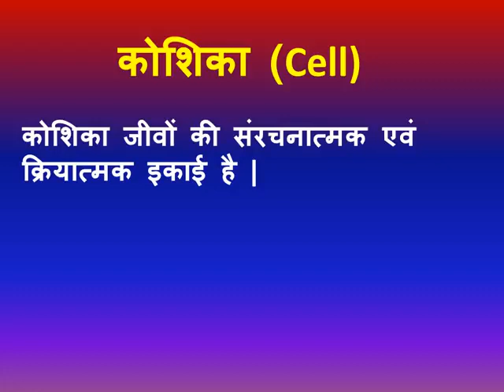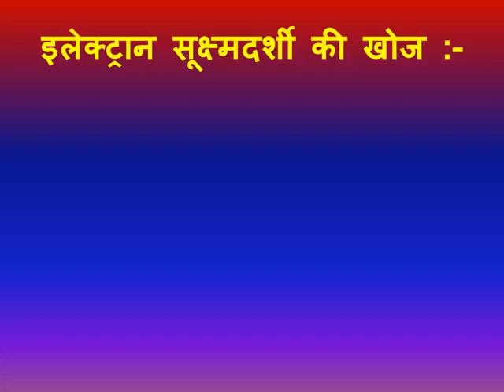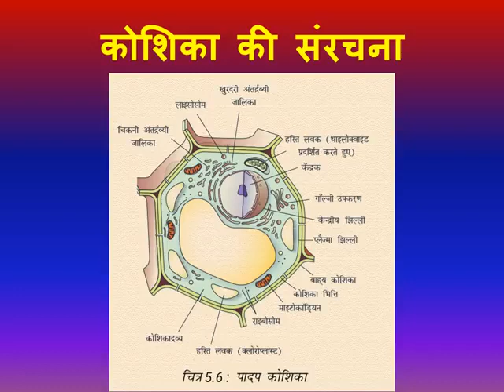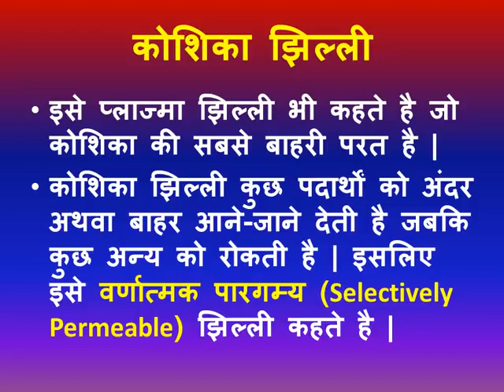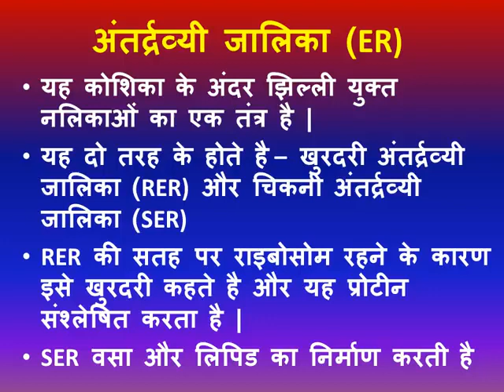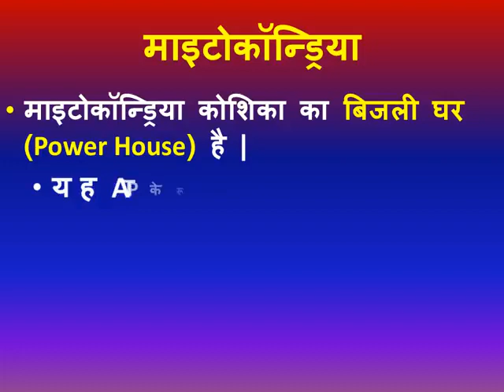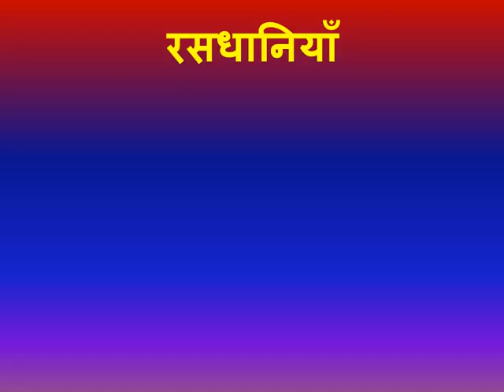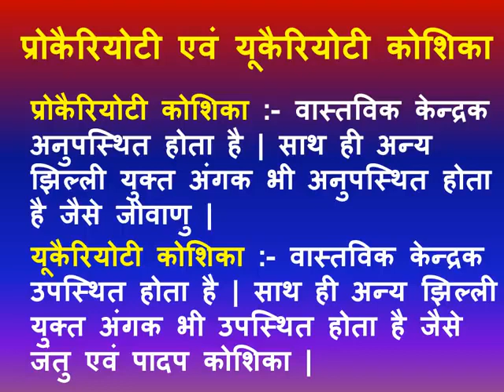cell biology (कोशिका सांइस)